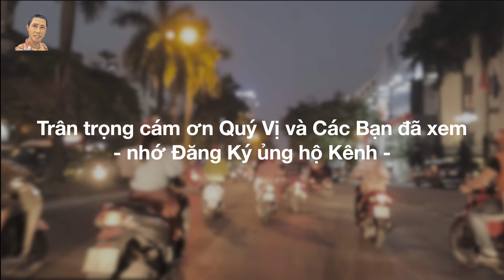[ 🇻🇳 4k ] Giờ tan tầm tại tuyến đường Giải Phóng | Hà Nội 8 tháng 4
Chiều 8/4, ngày làm việc cuối cùng trước kỳ nghỉ lễ Giỗ Tổ Hùng Vương, người dân nhộn nhịp đổ về quê khiến khu vực cửa ngõ Thủ đô Hà Nội ùn tắc kéo dài, các phương tiện di chuyển khó khăn.

Chen nhau từng mét từng ô giờ tan tầm
Còn bao xa đường ta qua
Bao xa đường về nhà (yeah oh)
Về nhà
Đi để mà làm cái công việc không cửa tiến thân
Đi đi về về cái con đường không chỗ nhích chân
Để chợt nhận ra ta đang kẹt cứng
Hai con đường kiếm riêng mình một chỗ đứng
Mà đường nào không là mê cũng không lối ra
Vắt cạn sức cạn nhân tâm ta tới tối đa
Ta quên ta có thuở nào vô tư và xuề xoà
Ta bây giờ va chạm nhỏ cũng khó bỏ qua
Đã từng cười rất vô tư với mỗi người lạ
Ta giờ đây nguệch mặt cười lên lớp mặt nạ
Chắc vì ta dần nhờn mặt với đường về tầm tan
Chắc đã cam giao nhân tâm cho đường đời cầm giam
Đi làm cái công việc không cửa tiến thân
Anh hay tôi riêng mỗi đứa một đường
Để cùng tắc trong mớ bòng bong mang tên đời thường
Ai giam cầm ta trong guồng quay rối như tơ vò
Đời sống như bầy trò
Chen nhau chán chê trên đường đời
Ta lại chen nhau con đường về